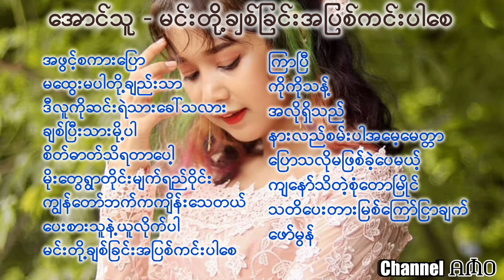အောင်သူ - မင်းတို့ချစ်ခြင်းအပြစ်ကင်းပါစေ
အဖွင့်စကားပြော
မထွေးမပါတို့ချည်းသာ
ဒီလူကိုဆင်းရဲသားခေါ်သလား
ချစ်ပြီးသားမို့ပါ
စိတ်ဓာတ်သိရတာပေါ့
မိုးတွေရွာတိုင်းမျက်ရည်ဝိုင်း
ကျွန်တော်ဘက်ကကျိန်းသေတယ်
ပေးစားသူနဲ့ယူလိုက်ပါ
မင်းတို့ချစ်ခြင်းအပြစ်ကင်းပါစေ
ကြာပြီ
ကိုကိုသန့်
အလိုရှိသည်
နားလည်စမ်းပါအမေ့မေတ္တာ
ပြောသလိုမဖြစ်ခဲ့ပေမယ့်
ကျနော်သိတဲ့စုံတောမြိုင်
သတိပေးတားမြစ်ကြော်ငြာချက်
ဖော်မွန်